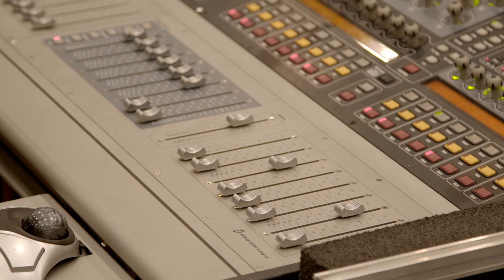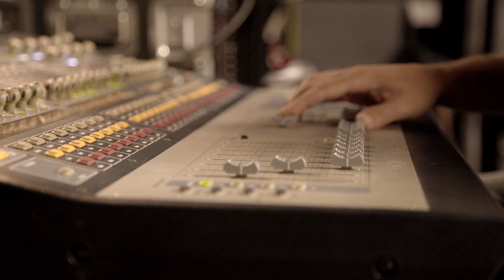New Showroom - Entertainment